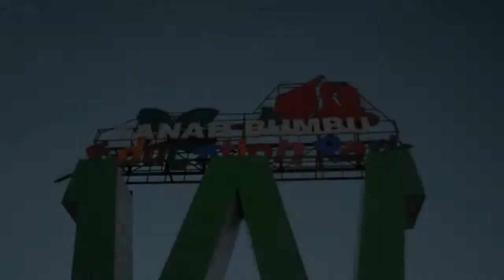Parkour Tanah Bumbu - Short clips #4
Parkour Coaching Clinic bersama Parkour Palangka Raya dan Parkour Banjarmasin